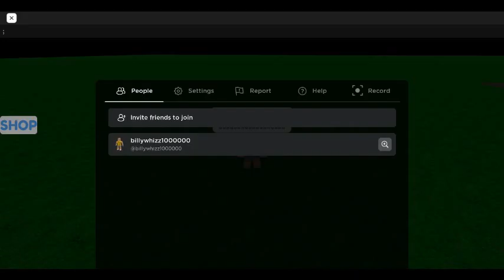Walk your own dog gameplay!!!! {sorry for lag it was the recorder}